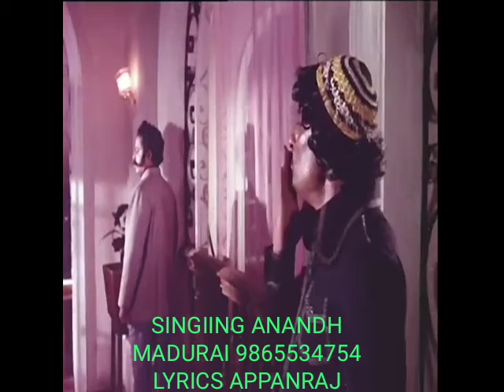SOURASTHA SONG அம்ரை ஜாதுனு SINGIING ANANDH MADURAI 9865534754 LYRICS APPANRAJ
Video from @nandhan Lpanandh singer Madurai 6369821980